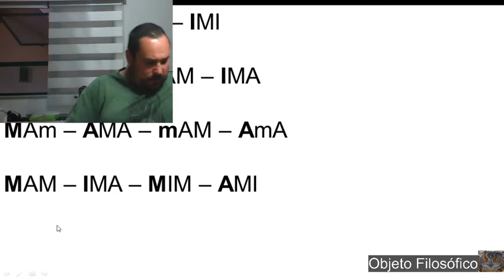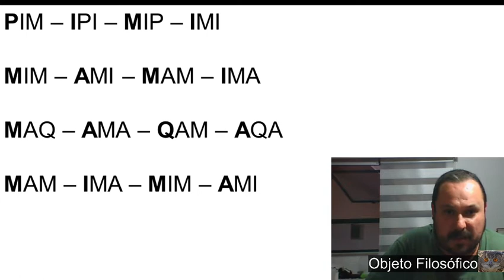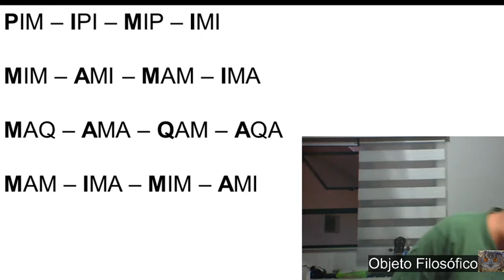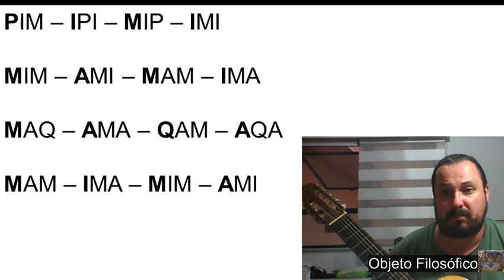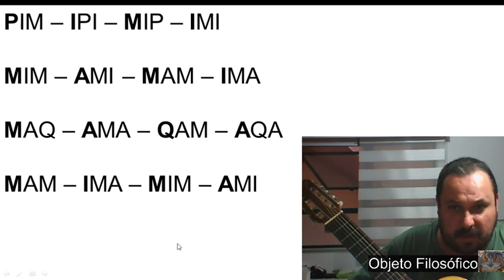Rotina Mão Direita 5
Mais um dia de rotina de estudos. Excepcionalmente hoje. E com uma novidade, meio erradinha mas, que vai acertar com o passar do tempo... rsrs